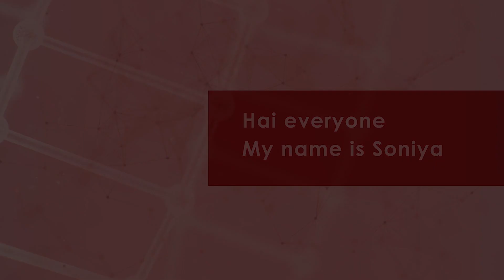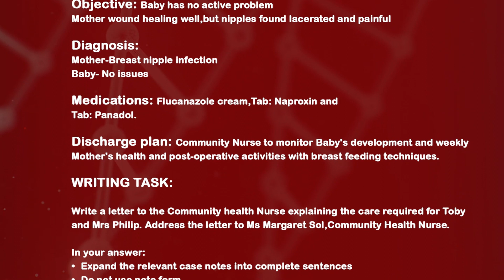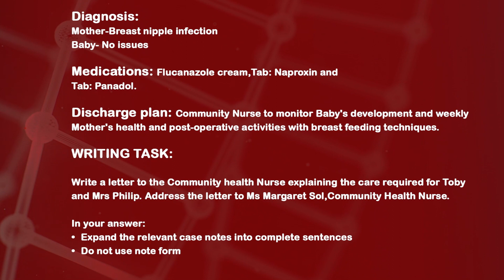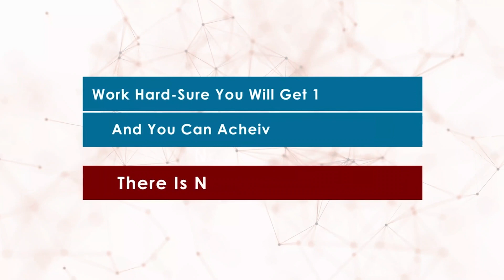TOBY PHILIP Sample OET letter with Sample Answer - A letter to The Community Health Nurse✏️oet